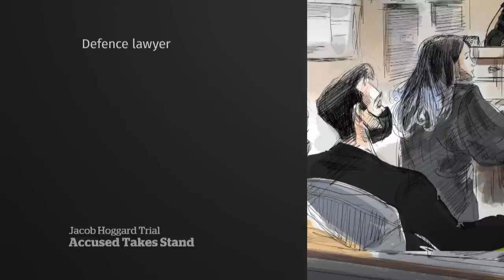Jacob Hoggard testifies sexual encounters were consensual in trial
WARNING: This video contains distressing details | Hedley’s Jacob Hoggard took the stand in his sexual assault trial on Tuesday, denying allegations of rape from two female complainants and insisting both encounters were consensual.